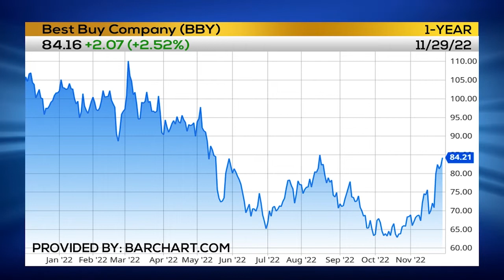Mike's Trade Best Buy ($BBY)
Michael Shorr, Director of Prosper Trading Academy